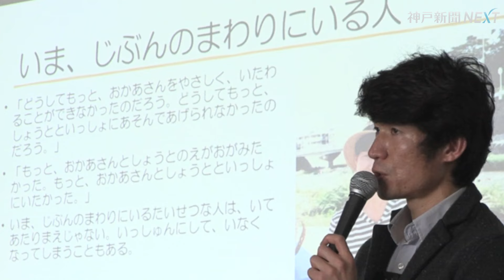命守る備え、大切だよ 阪神・淡路で母と弟亡くした男性が語る「こども震災学校」 初開催に20人参加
阪神・淡路大震災の体験者から話を聞いて学ぶ小中学生向け「第１回こども震災学校」が６日、神戸市中央区の神戸新聞社であった。震災で母と弟を亡くした小学校教諭の長谷川元気さん（３７）＝同市垂水区＝が「地震はいつ来るか分からない。家族や友達を大切にして備えて」と呼びかけた。